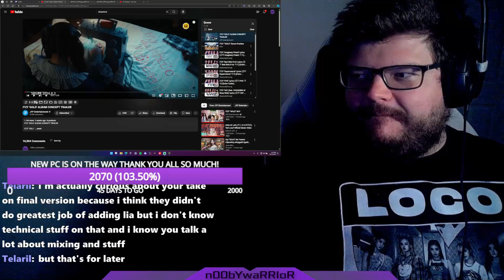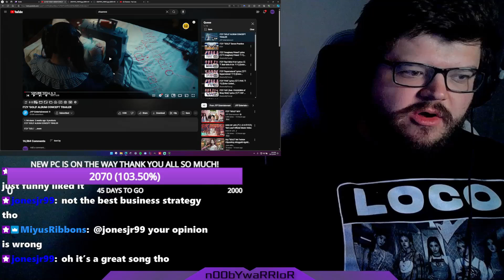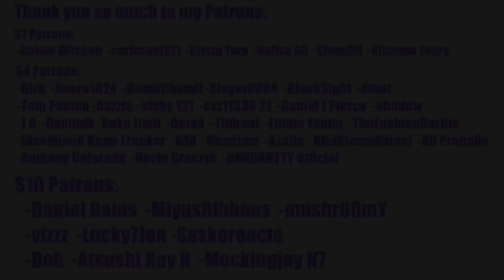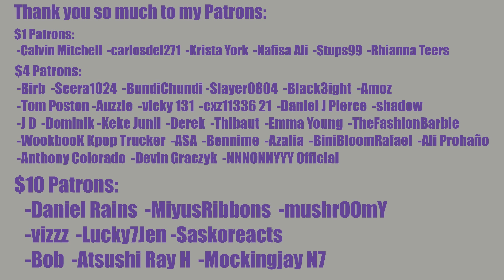ITZY CHOREOS ARE SO UNIQUE! MIDZY Reaction to ITZY “GOLD” ALBUM CONCEPT TRAILER + Dance Practice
0:00 Intro
1:42 Concept Trailer
1:42 Dance Practice
13:00 Outro

INTRO

◾Intro: YouTube.com/UNDERfireGAMER